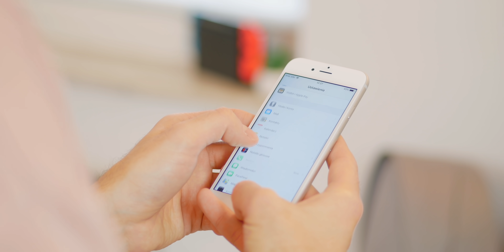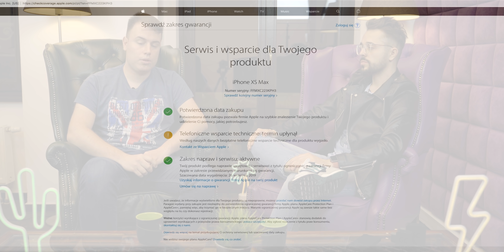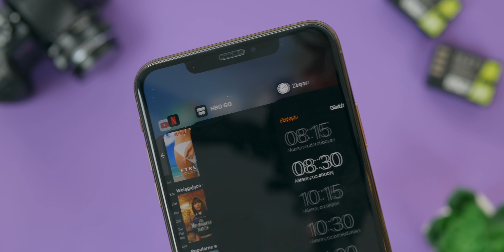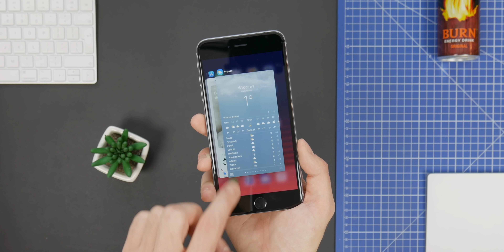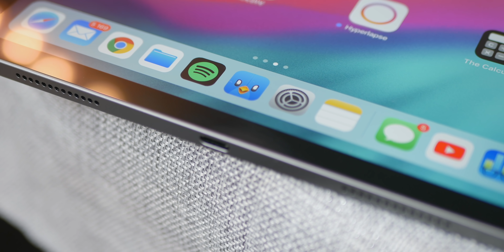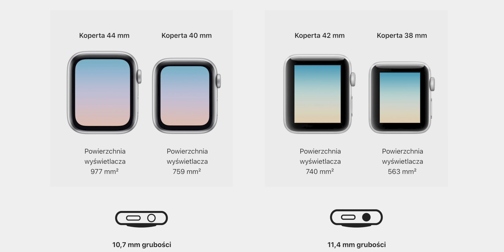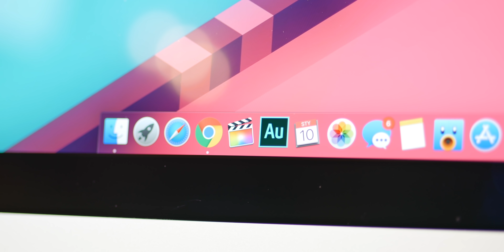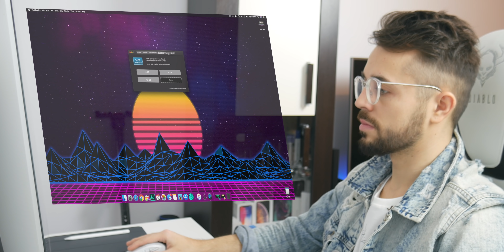Kupujemy używanego iPhone’a 📱| Nie daj się oszukać!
Partnerem kanału jest sklep Świat Baterii.
Partner nie ma wpływu na treść merytoryczną moich materiałów.

Materiał zawiera fragmenty utworów:
On and On (Herse Remix)
Chill Motivational Lo-Fi Hip-Hop Instrumental - The Process

Cya!